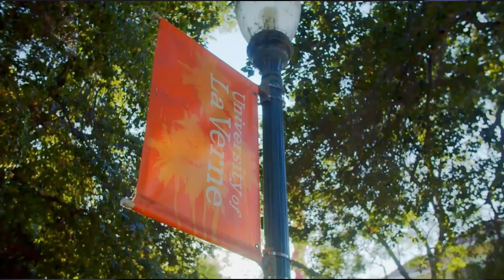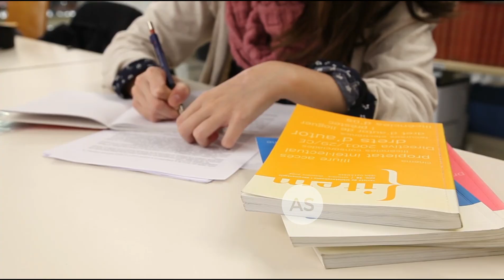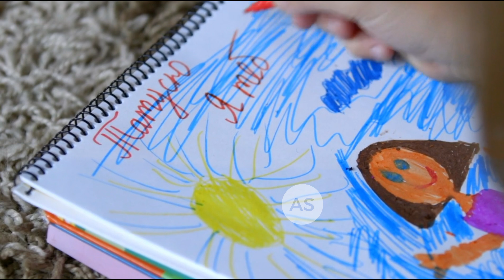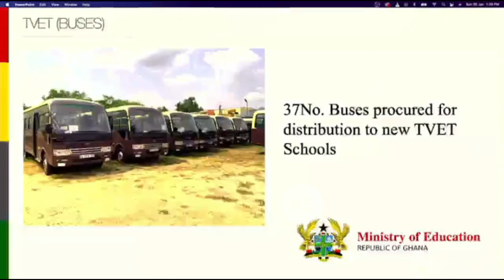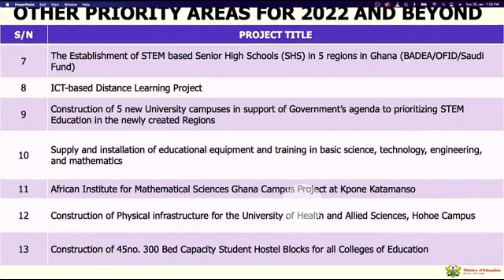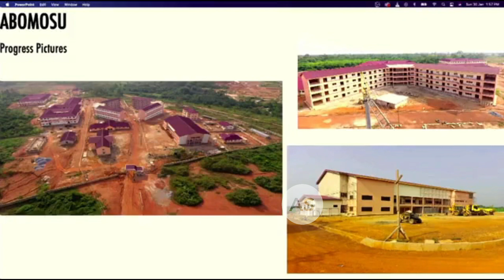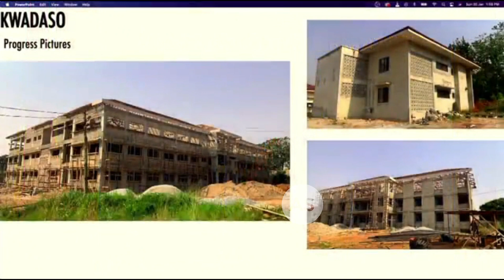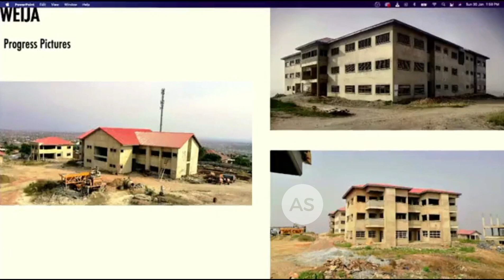Meet The Ghanaian Minister Who is Transforming Ghana's Education System to Lead the World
How Ghana is Transforming its Educational System to Lead the Fourth Industrial Revolution